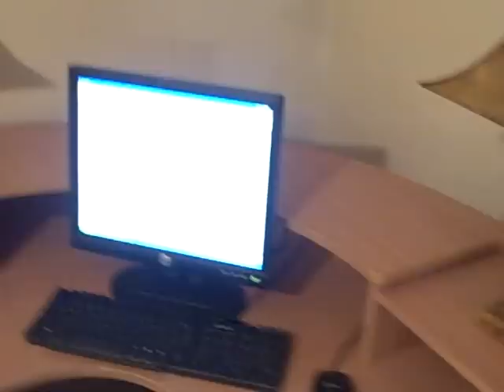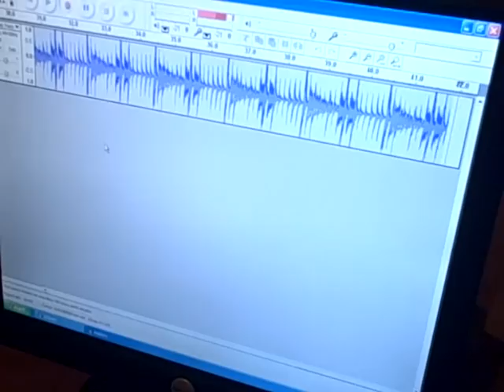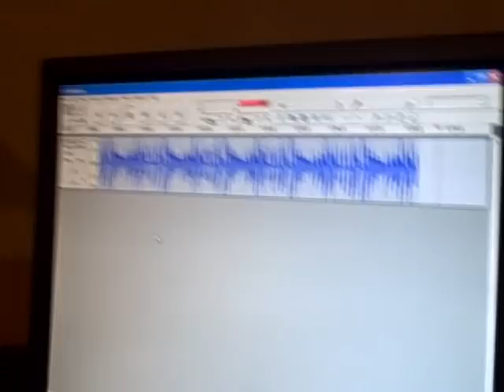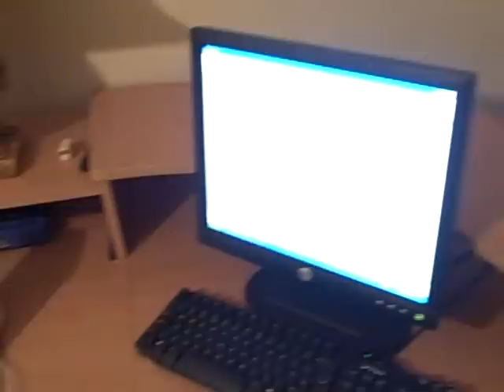Steve Mind Acid House Production On An iphone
Getting ready to go out for the drunk log, but first a quick acid house production live by Steve Mind on his iphone.